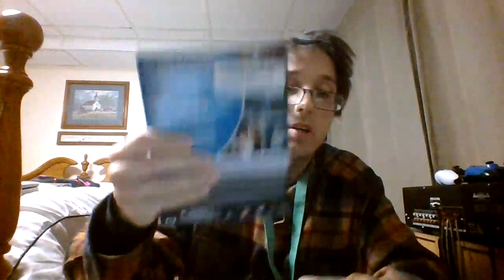Energy Drink Show 9-23-23!